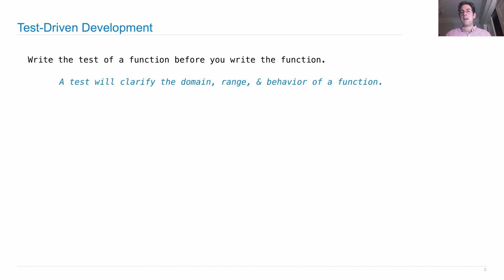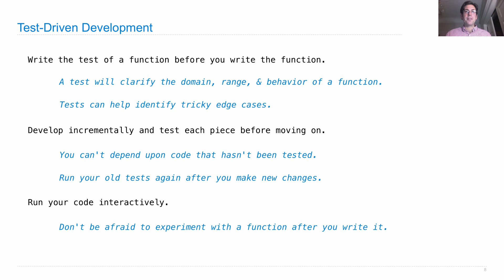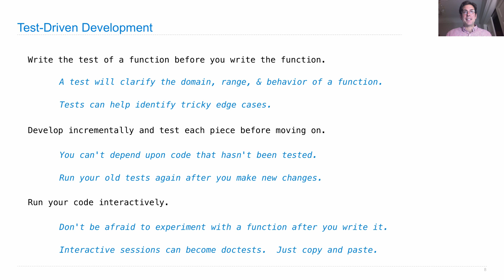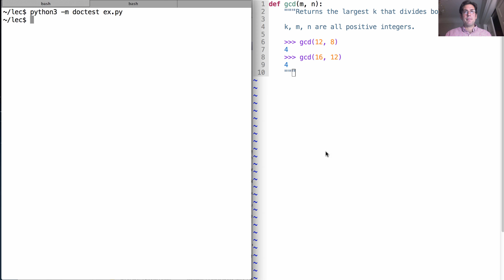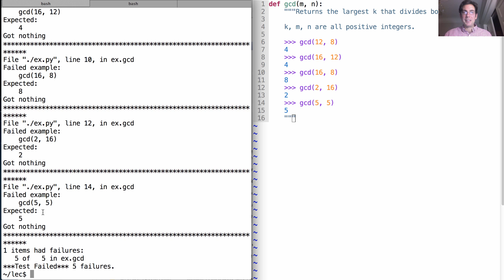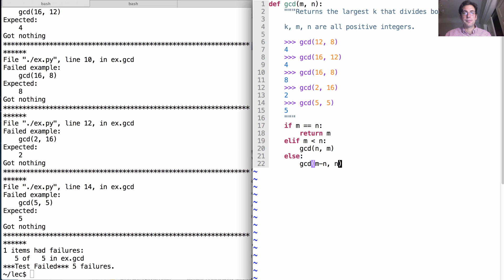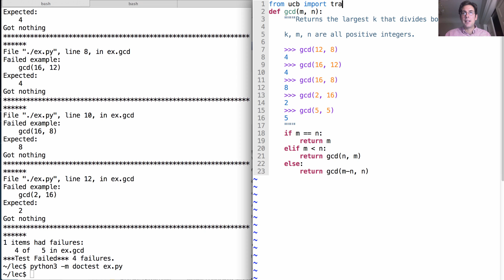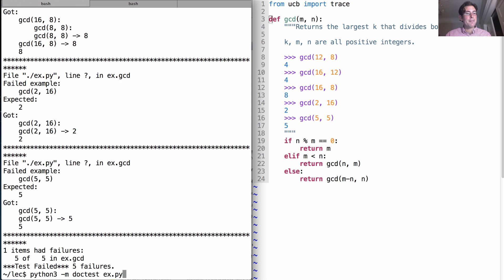61A Fall 2013 Lecture 9 Video 3